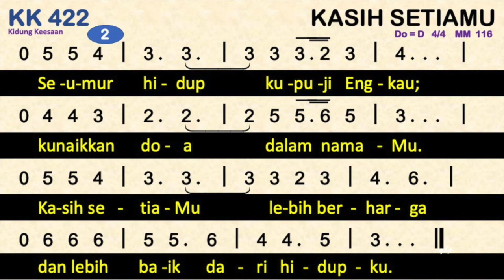KK 422 Kasih SetiaMu (Thy Loving Kindness) - Kidung Keesaan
KK 422 Kasih SetiaMu - Kidung Keesaan
Syair: Thy Loving Kindness, berdasarkan Mazmur 63:4-5,
Terjemahan: Yamuger, 1998,
(c) Singspiration / United Nations Music Publishers, Ltd. / Booney & Howes Music Publishers, Ltd.
do = d
4 ketuk

00:00 Bait 1. Kasih setiaMu sungguh lebih baik,
00:50 Bait 2. Seumur hidup kupuji Engkau;

1. Kasih setiaMu sungguh lebih baik,
lebih berharga dari hidupku.
Maka bibirku megahkan Dikau;
kasih setiaMu sungguh lebih baik.

2. Seumur hidup kupuji Engkau;
kunaikkan doa dalam namaMu.
Kasih setiaMu lebih berharga
dan lebih baik dari hidupku.